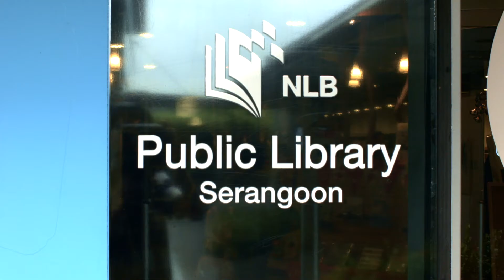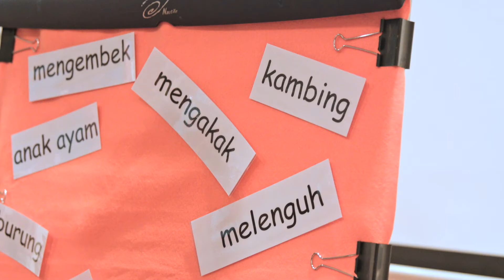Smart Heroes Malay Reading Club Session @ Serangoon Public Library